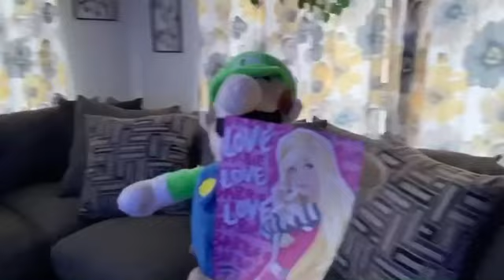M&L movie Mario home alone